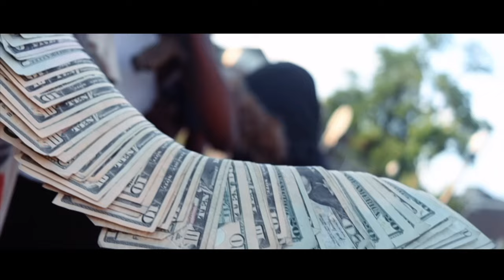Adolf - Slimey (SHOT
(Directed By ​⁠​⁠@bmotv1861)